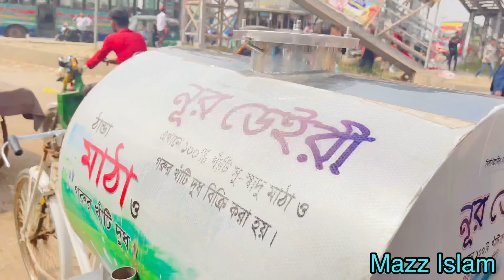🇧🇩 Best Lassi In Madanpur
Had some amazing lassi in this hot weather!